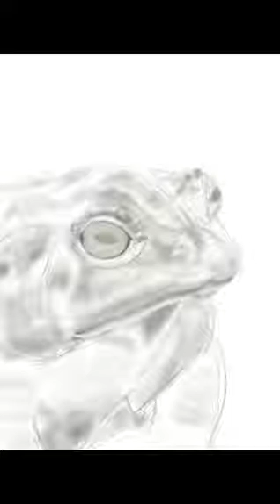How to draw a Toad